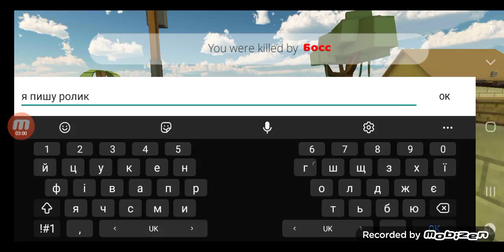ПВП НА СТАРОЙ ВЕРСИИ ЧИКЕН ГАНА 1.0.3|ВСТРЕТИЛ РУССКОГО